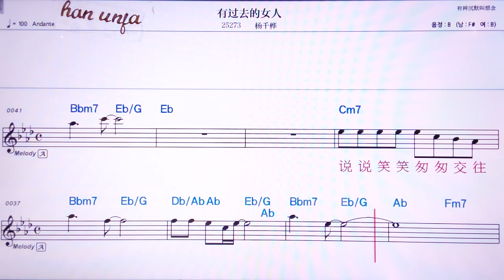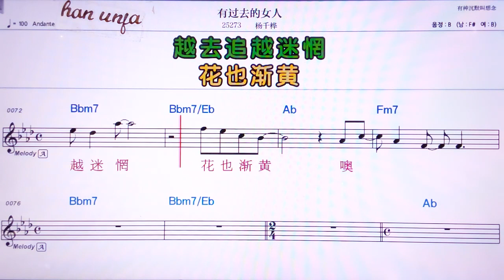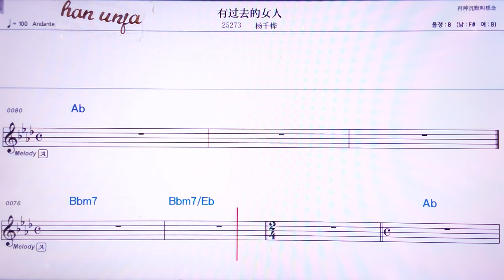💖여우꾸어훠더뉘런/ 양치앤화 👍MR,노래방, 악보, 코드,Karaoke With Sheet Music